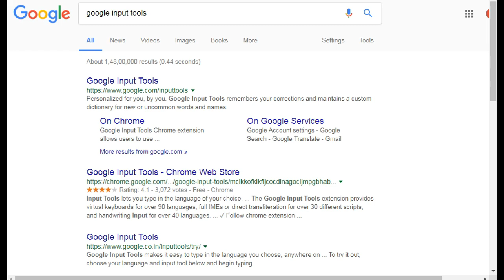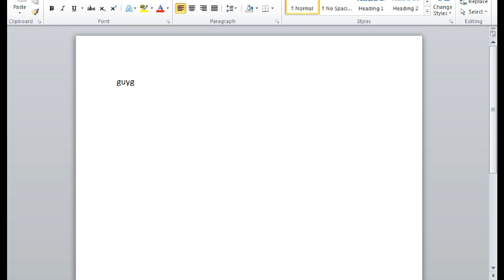NEWS how to type telugu in simple method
Address:
Vijayawada
Telegram Only
Address:
Vijayawada
Andhra Pradesh

Telegram Only
Address:
Vijayawada
Andhra Pradesh

BASIC WEBSITE WE EDUCATE:

APRTA
IGRS
MEESEVA
SACHIVALAYAM
TRENDING NEWS
GRAMA WARD SACHIVALAYAM
DRIVERS CAB
VAHANA MITRA
SCHOOL ADMISSION
SCHOLARSHIPS
VOTER CARD
NVSP PORTALS
CEO ANDHRA
CEO TELANGANA
MSME
ONLINE JOB APPLICATION
MEESEVA NEWS
MEESEVA TRAINING
CITIZEN TRAINING